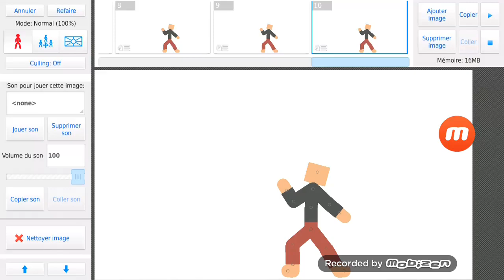STICK NODES PRO !!!!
THANKS TO ACRO PRODUCTIONS !!!